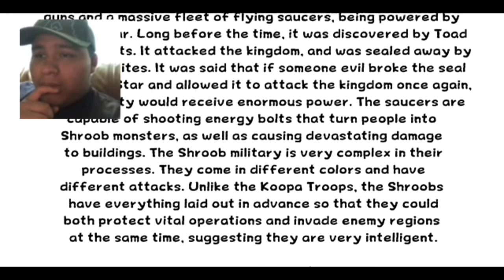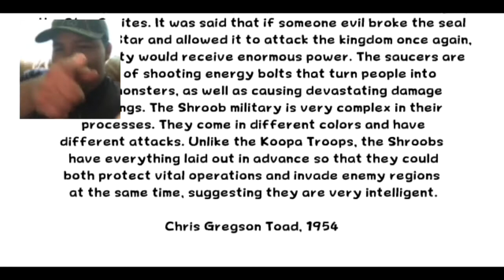Super Mario Bros Heroes Of The Stars Episode 5 Part 1 Reaction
Original Video

As usual I am way behind schedule with reacting to this series just like how I was when I was reacting to Meta Runner Season 2